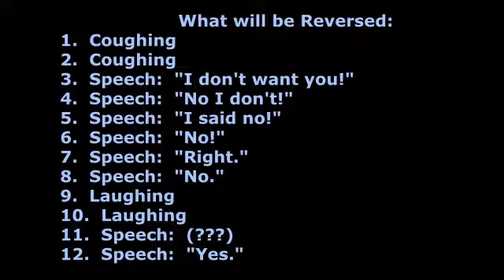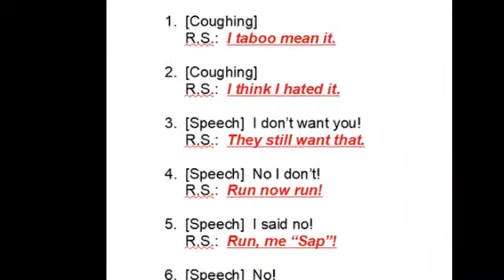Bryan Post. LCSW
Reverse Speech Analysis on Audience Responses, produced by Jim Hogue, MA, LMFT.  Reverse Analysis on Speech, Coughing and Laughing.